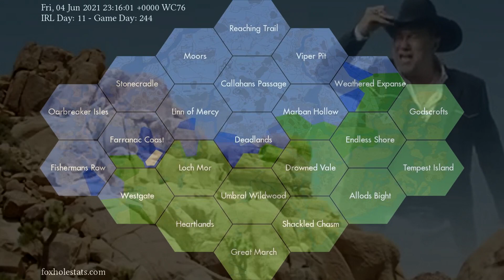Wardens reacting to War #76 [Foxhole]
War #76 have seen the wardens progressing on the Western frontline, with Linn of Mercy and Dealands being under a snow storm for the first 4 days. But the collies took our less defended Eastern front and took this opportunity to take our beloved fortified cities.